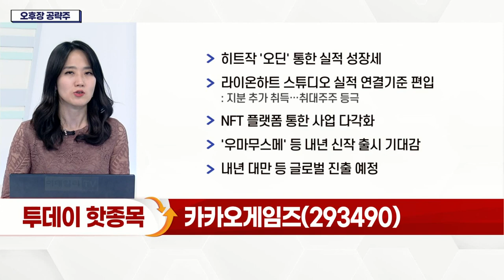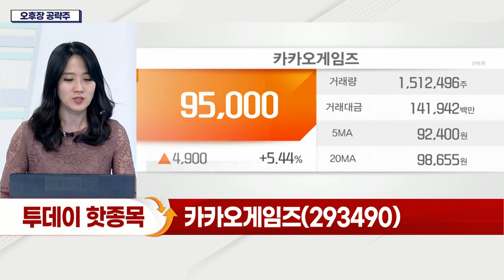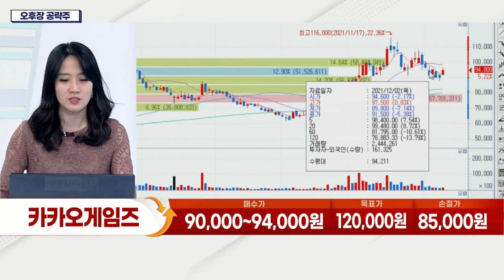카카오게임즈(293490)... 히트작 '오딘' 통한 실적 성장세_오후장 공략주 (20211208)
- 히트작 '오딘' 통한 실적 성장세
- 라이온하트스튜디오 실적 연결기준 편입
- NFT 플랫폼 통한 사업 다각화
- '우마무스메' 등 내년 신작 출시 기대감
- 내년 대만 등 글로벌 진출 예정